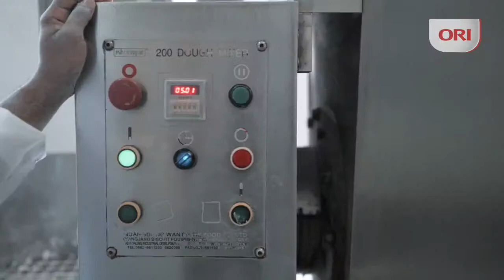Ori Biscuit Corporate Video